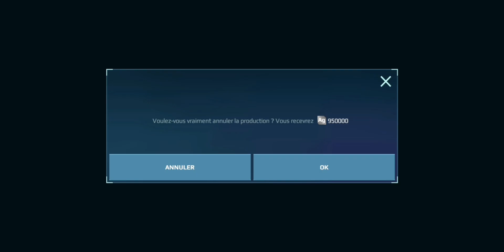having the ao jun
waiting so long for this